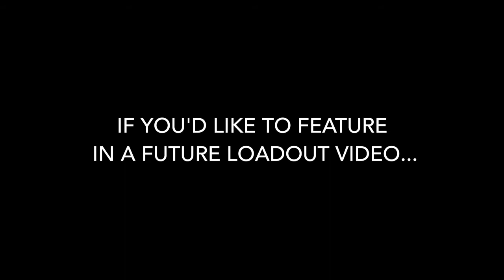Foam Dart Thunder @ Transgression Park 28 Loadouts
A quick video of some loadouts that were used at Transgression Park 28 - just a bit of fun with some of our regular players!